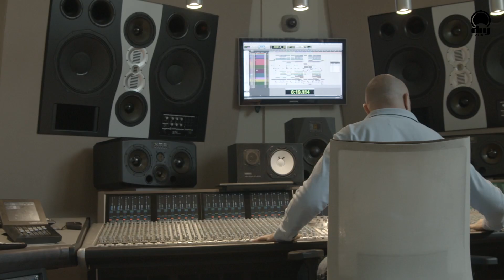Raffaella Carrà - Cha cha ciao [Official backstage video con Gianna Nannini]